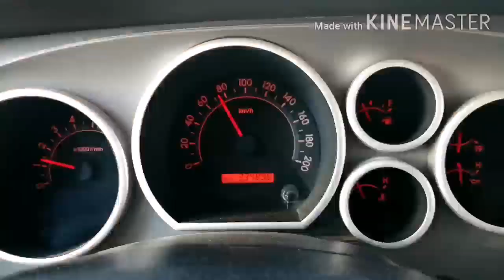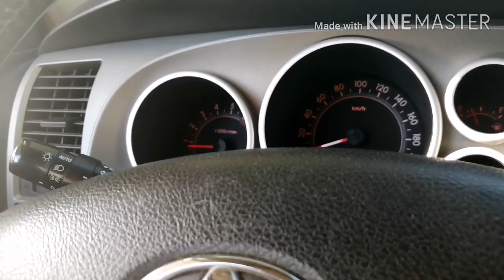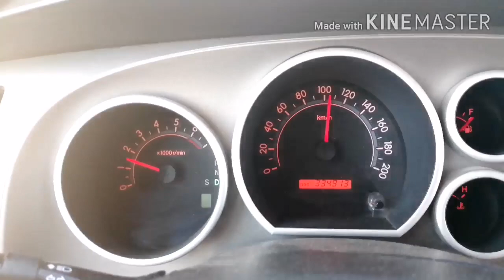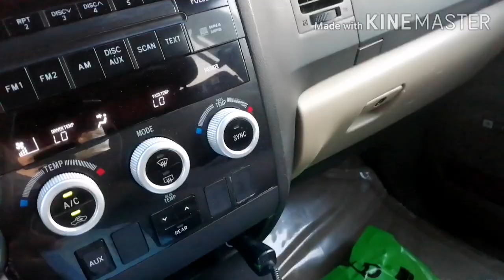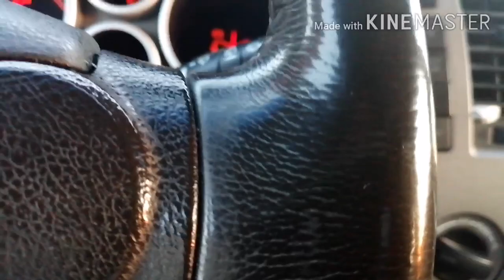Off to Buraydah